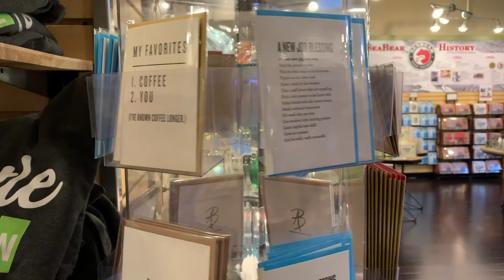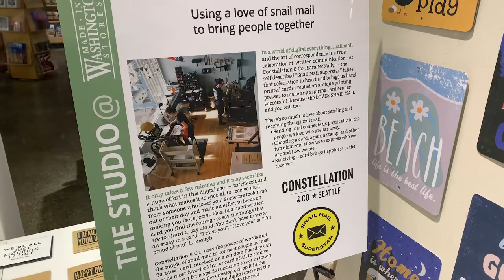Made in Washington & Typewriter Club Adventures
I'm Sara, the Snail Mail Superstar. I'm a greeting card designer, letterpress printer and stationery shop owner. First and foremost, I love snail mail! In this video, I'm having adventures! First, I went to the Made In Washington stores at Pike Place Market and Westlake Center in Seattle. Made In Washington is the newest place you can buy Constellation & Co. greeting cards. My second adventure was to a meeting of the Puget Sound Typewriter Enthusiasts! I had a great time typing and chatting with other lovers of vintage typewriters.

I wrote a book once: